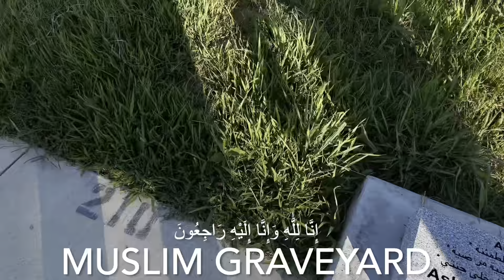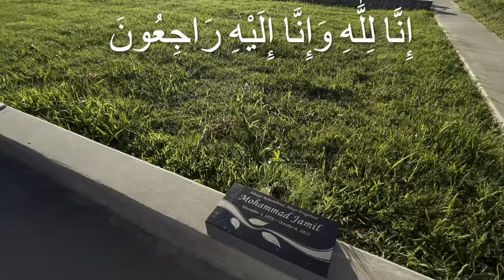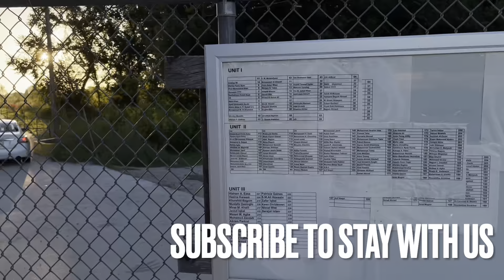আমেরিকায় মুসলিমদের জানাযা ও় দাফন কি ভাবে করা হয়।How Janazah and Burial is done in America.